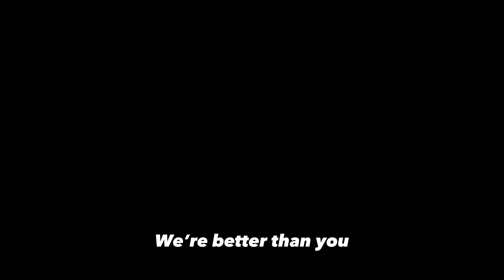Damn this man can RHYME 🔥🔥🔥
My music is available on all of the streaming platforms - The Leukemia Lad
Add me on all socials - The Leukemia lad